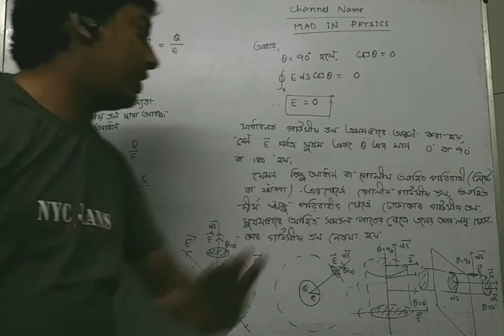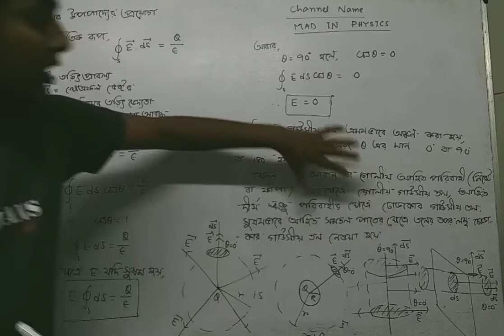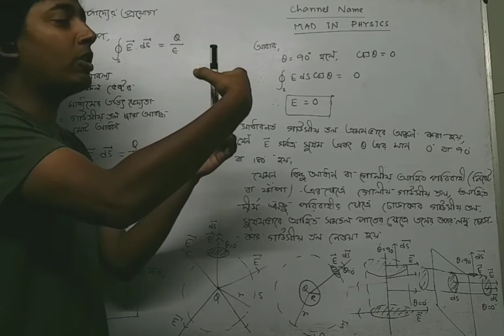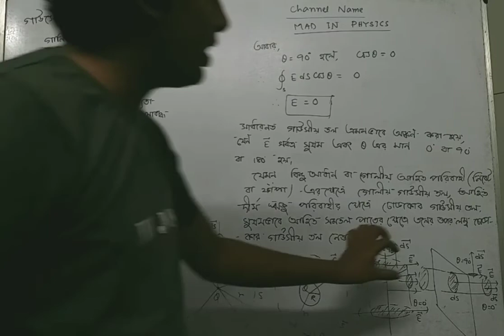Gauss Law;Day 2:Class 12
Second video